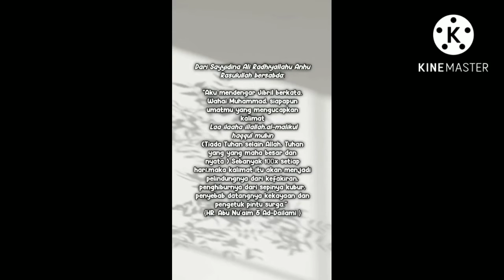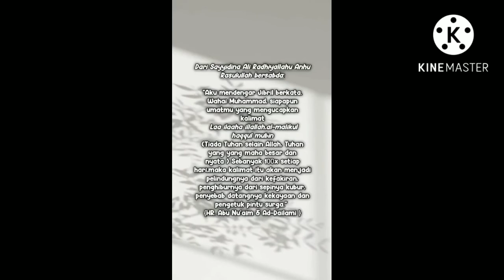LAA ILAAHA ILLALLAH